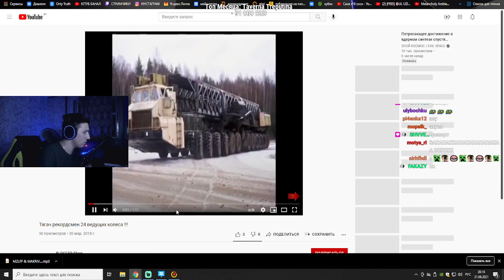Я ЗАРОДИЛ ТЯГАЧ